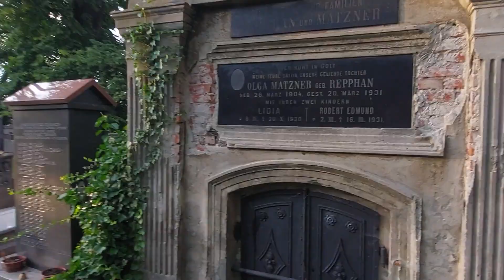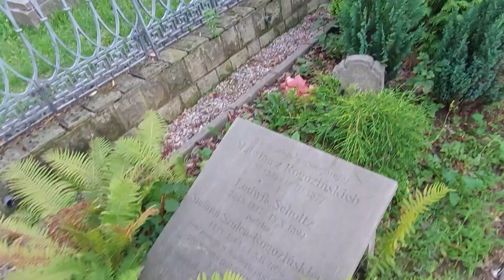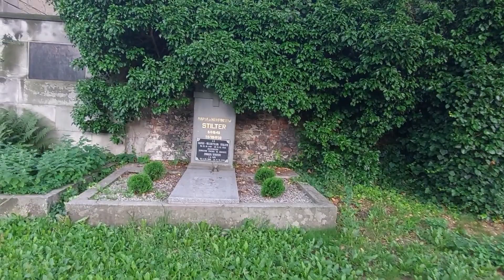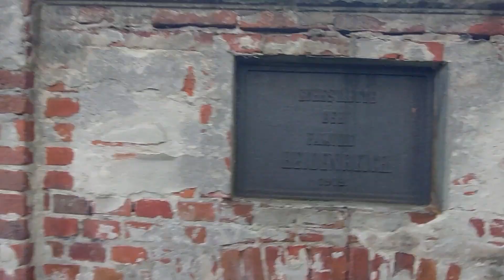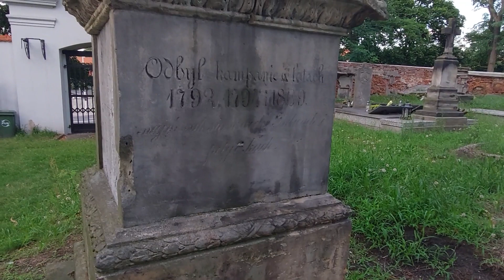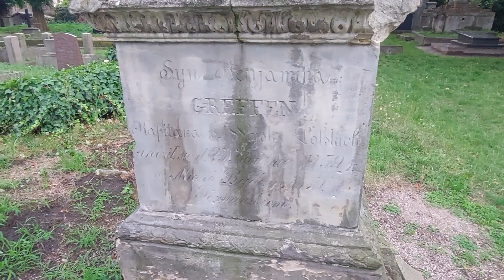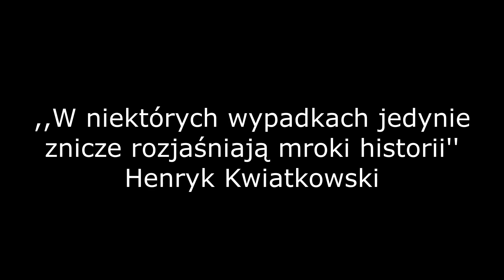Cmentarz ewangelicki w Kaliszu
Kalisz to jedno z większych miast Wielkopolski. Na jego terenie można znaleźć wiele pięknych, zabytkowych cmentarzy. Dziś jeden z nich, cmentarz ewangelicki.